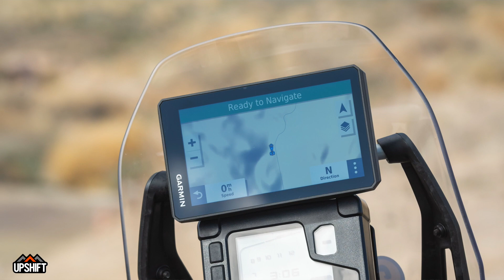Yamaha Tenere 700 Project - Phase 2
The Yamaha Tenere 700 has taken the ADV market by storm. Balanced geometry, simple and reliable, comfortable, capable offroad and affordable. Plus the styling is very Rally Raid which everyone loves.

With that styling in mind, we took inspiration from for the 1987 Sonauto Dakar Rally XT 660 bikes and jumped into phase 2 of our Tenere 700 project.

  Forks - Race Tech Gold Valve, Stiffer spring at 70kg, 5wt RT Fork Oil.
  Rear Shock - Race Tech Gold Valve, Stiffer Spring 8.5kg, 28wt RT Shock Oil.

Upshift Online: The world’s fastest growing Dual Sport / Adventure Bike magazine. Featuring stunning photography from Upshift's own Simon Cudby as well as engaging adventure bike stories from our global contributors. Here at Upshift, our goal is to inspire you to ride more.

Upshift Magazine Is FREE - We Just Ask That You Tell Your Riding Buddies About It!
Support the next issue by visiting our online store and grabbing some Upshift merchandise